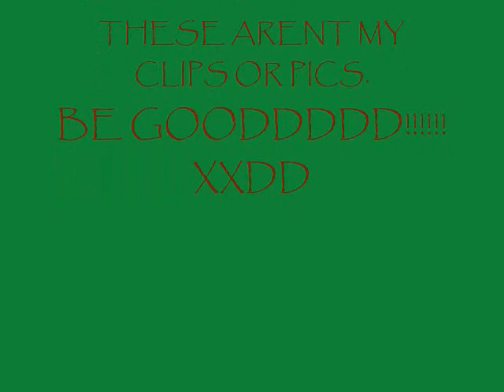My WILD contest entry!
idk, snother vid of mine..for a contest enjoy!! XXDD
THESE ARENT MY PICS OR CLIPS. THEY BELONG TO THE OWNERS IN DEVIANTART,GOOGLE,AND BBC MOTION GALLERY.